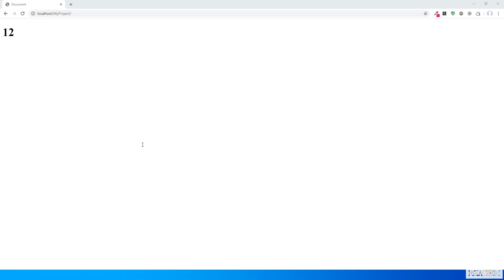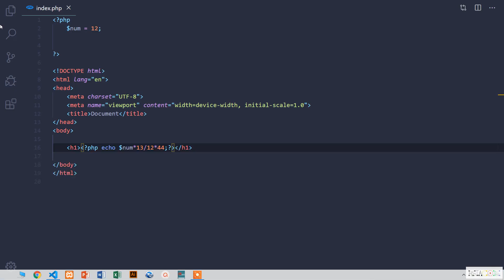PHP Tutorials for Beginners 05 PHP Numbers KURDISH